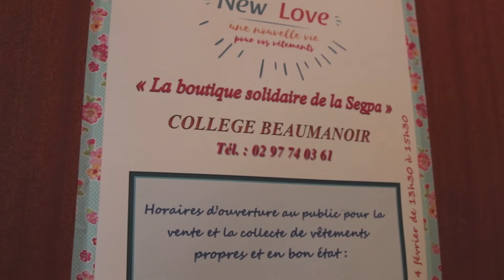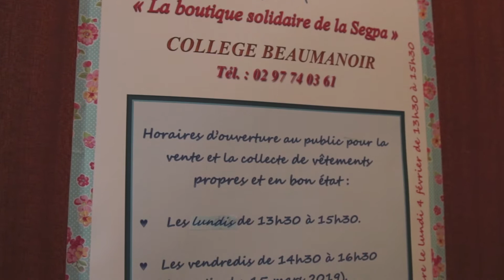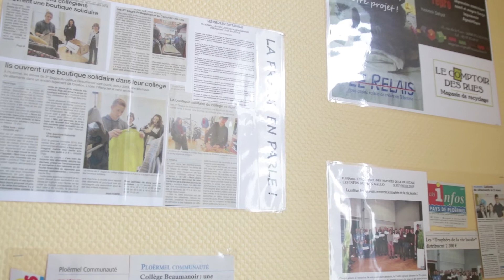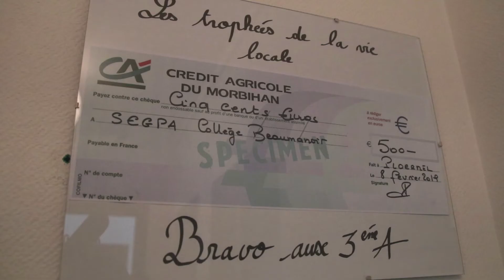Mon Ess à l'école - Coopérative New Love, la boutique solidaire des collégiens de Ploërmel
"Mon ESS à l'école" est né de l'ESPER (L'Economie Sociale Partenaire de l'Ecole de la République et du CNEE (Conseil National Éducation Économie) pour sensibiliser les jeunes générations à l'économie sociale et solidaire et leur transmettre ses valeurs.

Aujourd'hui rendez vous au Beaumanoir de Ploërmel dans la boutique solidaire des élèves en quatrième et troisième de la section Segpa.